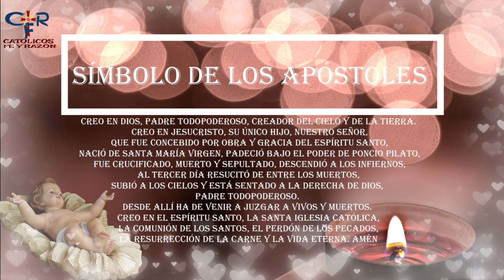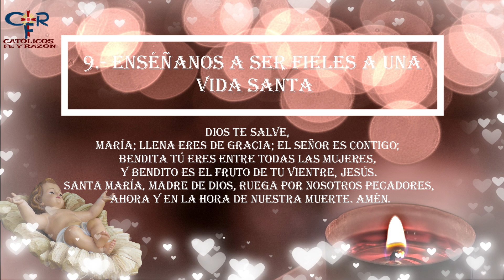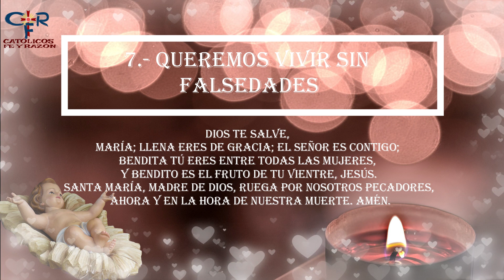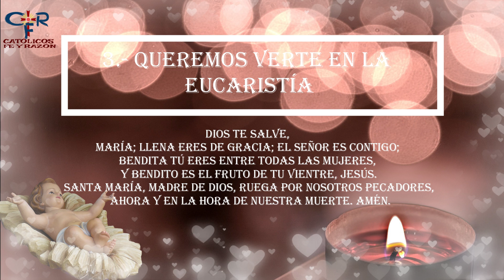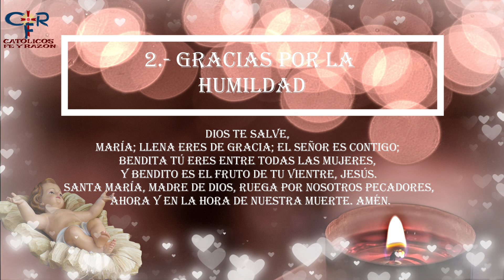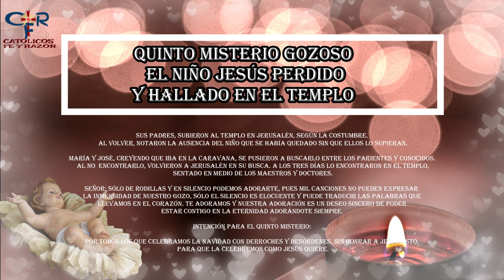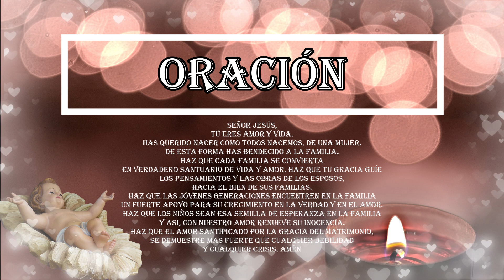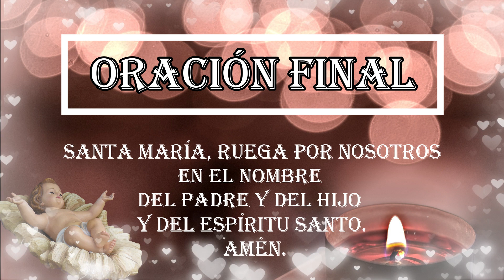ROSARIO DE OCTAVA DE NAVIDAD, VEN SEÑOR JESÚS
¿Qué encontrar?

¿Quiénes somos?